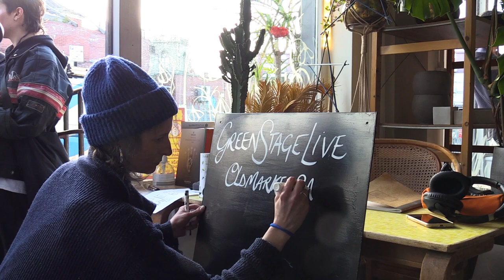LYLE! - My Gurlfriend | Old Market Plants : GreenStage Live Session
Watch Multi-Instrumentalist LYLE! as they perform 'My Gurlfriend" at our session at Old Market Plants shop in Bristol, UK

WARNING - This video may contain flash photography.

GreenStage Live Sessions brings plant lovers and music lovers together for some unique plant shop performances!

13.04.23 - Regularly seen around Bristol playing many different instruments or in his iconic high-vis outfit! LYLE! is a project that if you get the chance you must see live! Audience participation, Relatable subjects, moments for laughter, I think it is safe to say you're going. to enjoy LYLE!s performances!

Old Market, Bristol, BS20DP

Filmed by:
Niall Kalkwarf - Mousi Media

Edited by:
Sam Pennant

Sound and Mixing by:
James Dixon - BR Sound

Credit: Ruth Allen, Sebastian Waters, Georgie Maynard